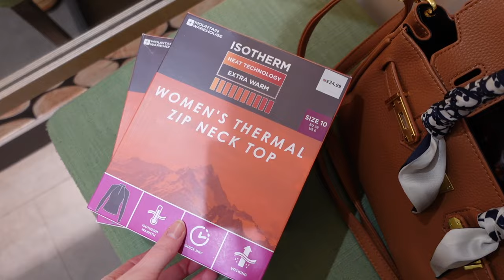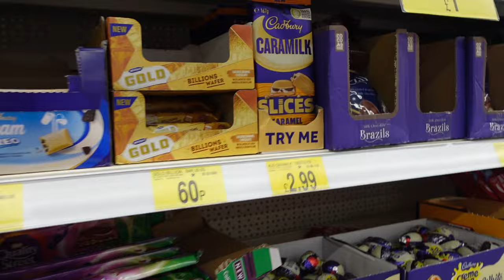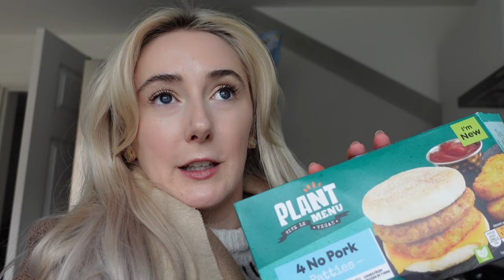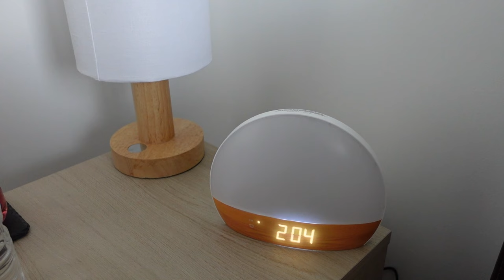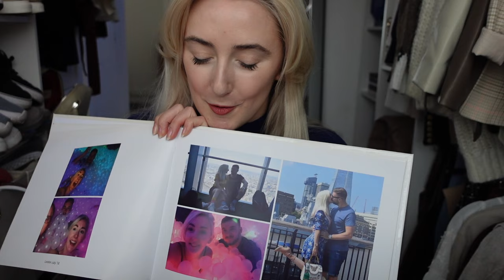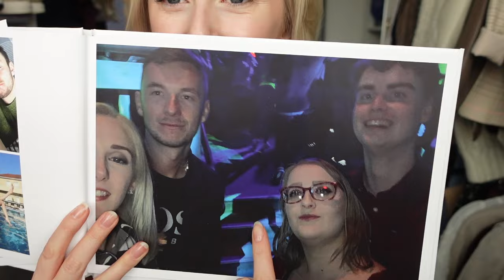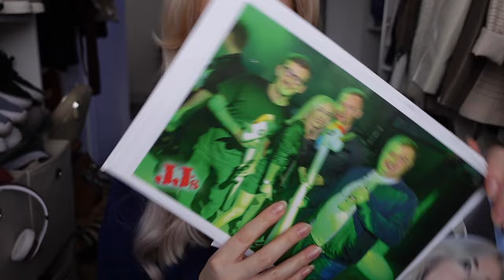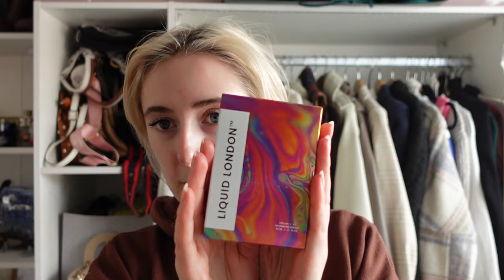ANNIVERSARY VLOG - SPEND THE WEEKEND WITH US, CHARCUTERIE BOARD, SKI PRACTICE AND MORE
Welcome back lovelies and to a lovely weekend vlog from our Anniversary weekend. Join us on a spot of shopping, charcuterie board making, quality time, ski practice and more.

Mentions:
MORPHE SKIN TINT HINT OF IVORY
MORPHE SKIN TINT HINT OF MARSHMELLOW
COLLECTION CONCEALER (I use shade EXTRA FAIR 4)
MORPHE SETTING MIST
GOT2B GLUED EYEBROW GEL
MAC VELVET TEDDY LIPSTICK
LA VIE EST BELLE INVESTMENT PERFUME
SUNRISE ALARM CLOCK (SIMILAR)
CHIC WISH BLACK BUTTON TOP
CHIC WICH TWEED SKORT
CHIC WISH CAPE
SUPERDRUG VITAMIN C BOOSTER
SUPERDRUG VITAMIN C EYE GEL

VINTED - Isobelceline

I post 2 videos a week every Sunday's at 5:30pm & Wednesday's at 7:30pm.

All links used are affiliate links, these are at no extra cost to you, they are simply support links and if you were to buy using the links I provide, you would be kindly supporting me. This also supports me in continuing to create content for you 🥰